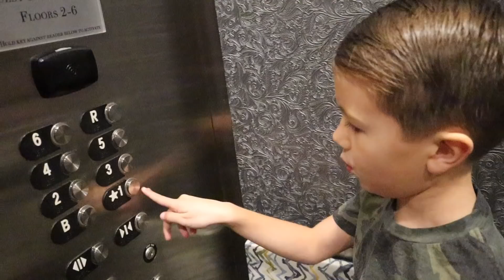I Took Dads Credit Card!!!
Jameson goes to SUGAR FACTORY after taking dads CREDIT CARD!!!

Dad takes Jameson on a guys trip to San Diego. However when Jameson finds out that they are all staying in a very small room and doing lame activities he takes matters into his own hands. First, Jameson takes dads credit card out of his wallet and uses it to upgrade their hotel room into a massive 2 bedroom suite. He tells dad that it was a free upgrade because the hotel room has mold. Then, instead of walking around the city Jameson uses dads credit card once again to go to the Sugar Factory and watch a movie. Dad finds out what Jameson did when he realizes his card has be taken.